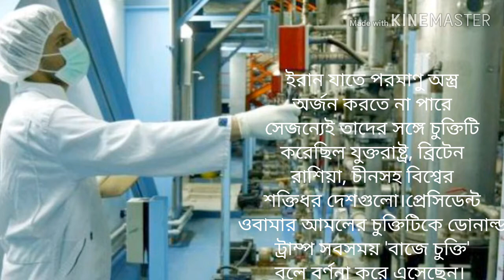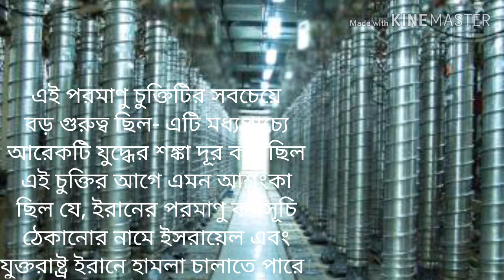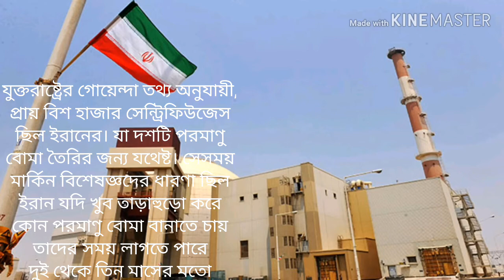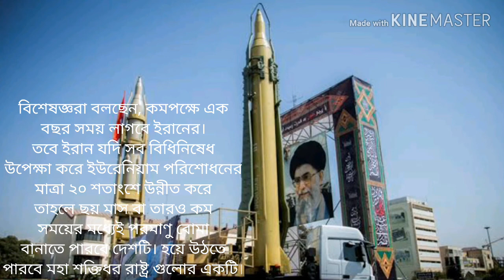পারমাণবিক বোমা বানাবে ইরান|কতদিন লাগবে এই অস্ত্র বানাতে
ইরান ঘোষণা করেছে ২০১৫ সালের পরমাণু চুক্তিতে যেসব নিষেধাজ্ঞা আরোপ করা হয়েছিল, তার কোনোটিই তারা আর মেনে চলবে না। জেনারেল কাসেম সোলেইমানিকে হত্যার পর যুক্তরাষ্ট্রের সঙ্গে তীব্র উত্তেজনার মধ্যে ইরানের মন্ত্রিসভা এই সিদ্ধান্ত নিয়েছে।

মধ্যপ্রাচ্যে আরেকটি যুদ্ধের আশংকার মধ্যে অনেকেই এখন প্রশ্ন তুলছেন, ইরান কি তাহলে এখন পরমাণু অস্ত্র তৈরিতে হাত দিতে চলেছে? যদি তারা চুক্তি থেকে বেরিয়ে গিয়ে পুরোদমে পরমাণু কর্মসূচি চালাতে থাকে, তাহলে কত দ্রুত তারা পরমাণু অস্ত্র তৈরি করতে পারবে?

ইরান যাতে পরমাণু অস্ত্র অর্জন করতে না পারে, সেজন্যেই তাদের সঙ্গে চুক্তিটি করেছিল যুক্তরাষ্ট্র, ব্রিটেন, রাশিয়া, চীনসহ বিশ্বের শক্তিধর দেশগুলো।
প্রেসিডেন্ট ওবামার আমলে সম্পাদিত চুক্তিটিকে ডোনাল্ড ট্রাম্প সবসময় একটি 'বাজে চুক্তি' বলে বর্ণনা করে এসেছেন। যুক্তরাষ্ট্র এই চুক্তি থেকে বেরিয়ে গেলেও ব্রিটেন, ফ্রান্স, চীন, জার্মানি এবং ইউরোপীয় ইউনিয়ন মনে করে এখনো এই চুক্তির গুরুত্ব আছে।

এই পরমাণু চুক্তির মূল উদ্দেশ্য হচ্ছে ইরানের পরমাণু কর্মসূচিকে আন্তর্জাতিক তদারকিতে রাখা।
এই পরমাণু চুক্তিটির সবচেয়ে বড় গুরুত্ব ছিল- এটি মধ্যপ্রাচ্যে আরেকটি যুদ্ধের শঙ্কা দূর করেছিল। এই চুক্তির আগে এমন আশংকা ছিল যে, ইরানের পরমাণু কর্মসূচি ঠেকানোর নামে ইসরায়েল এবং যুক্তরাষ্ট্র ইরানে হামলা চালাতে পারে।

যুক্তরাষ্ট্র যখন এই চুক্তি থেকে ২০১৮ সালে বেরিয়ে গেল, তারপর থেকে ইরান ক্রমাগত এই চুক্তিতে আরোপ করা কিছু বিধিনিষেধ ভঙ্গ করেছে। কিন্তু জেনারেল কাসেম সোলেইমানিকে হত্যার পর যে নতুন পরিস্থিতি তৈরি হয়েছে, তাতে মনে হচ্ছে, ইরান এখন সব বিধিনিষেধই উপেক্ষা করবে।

প্রশ্ন হচ্ছে, ইরান এখন তাদের পরমাণু কর্মসূচিকে কোন দিকে নিয়ে যাবে? যেমন ধরা যাক, তারা কি ইউরেনিয়াম পরিশোধন ২০ শতাংশের উপরে নিয়ে যাবে?

এই ইউরেনিয়াম পরিশোধনের মাত্রা পরমানু বোমা তৈরির ক্ষেত্রে খুবই গুরুত্বপূর্ণ। ইরান যদি এখন সব নিষেধাজ্ঞা উপেক্ষা করে, তাহলে বোমা তৈরির উপকরণ পেতে তাদের অনেক কম সময় লাগবে।